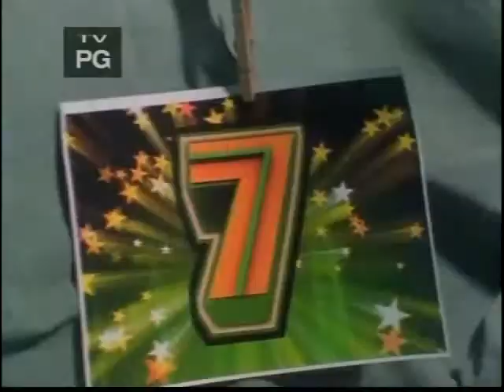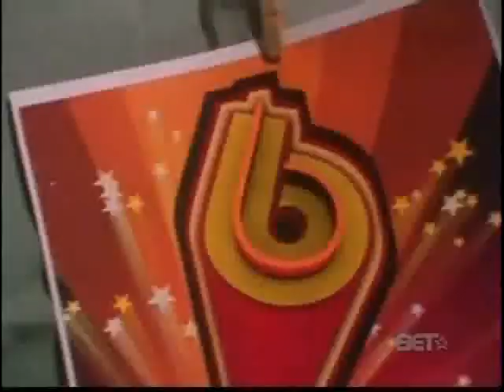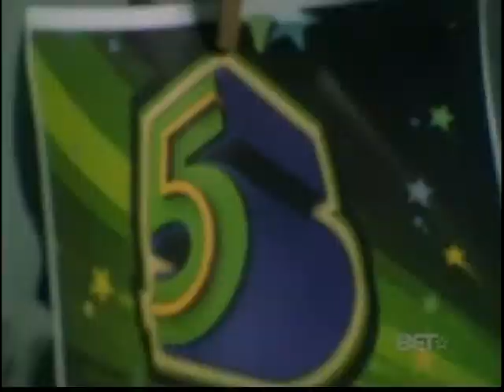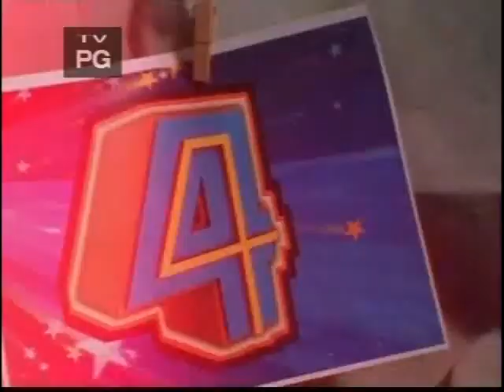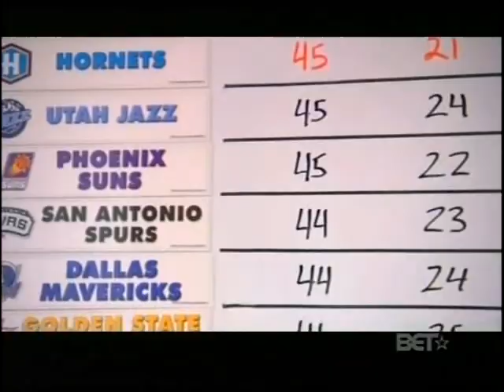2007-08 Best Performances of NBA (#7 to #4 only)